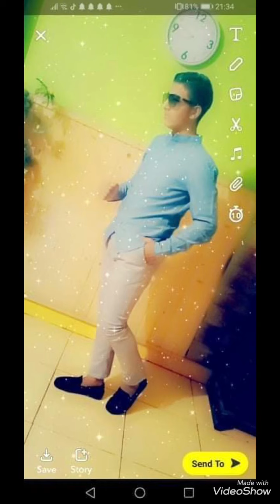MaRiAnO MAREK SOMNAKAJ HALGATO (Fijač Kejžinka 30r happy birthday )